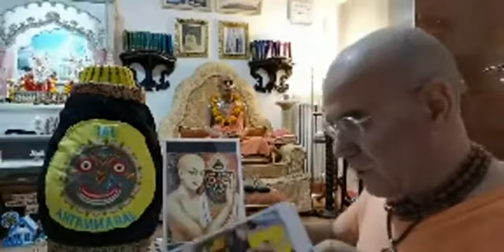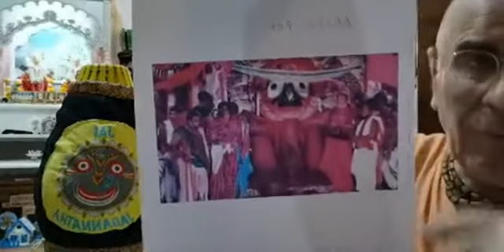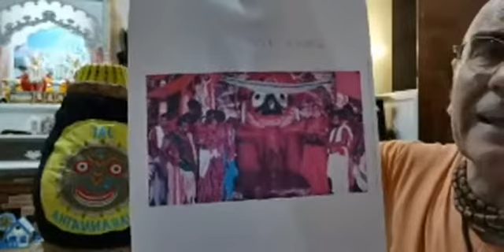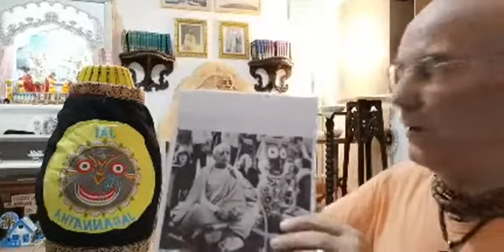JAI JAGANNATHA 10°parte